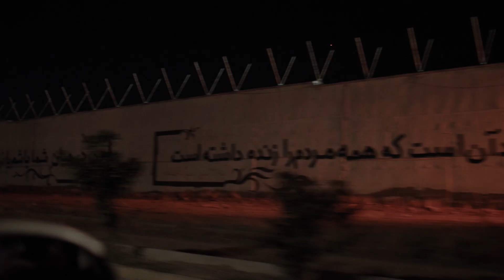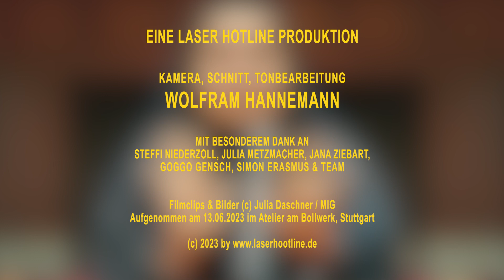SIEBEN WINTER IN TEHERAN - Im Gespräch mit Steffi Niederzoll (German)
Regisseurin Steffi Niederzoll spricht über ihren mit dem Roman Brodmann ausgezeichneten Dokumentarfilm SIEBEN WINTER IN TEHERAN